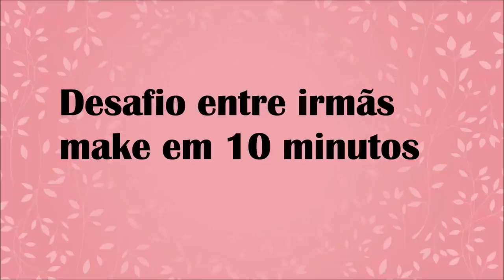DESAFIO ENTRE IRMÃS | Deu Ruim - MAKE EM 10 MINUTOS